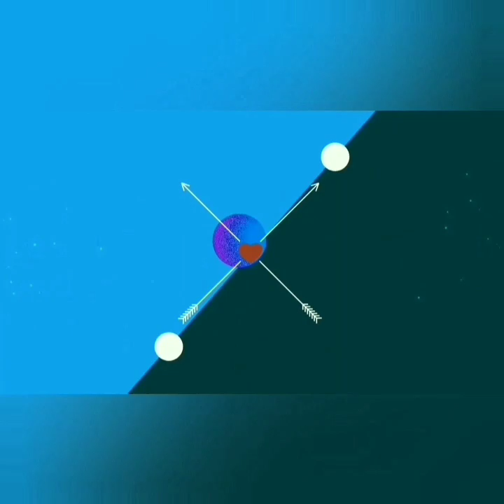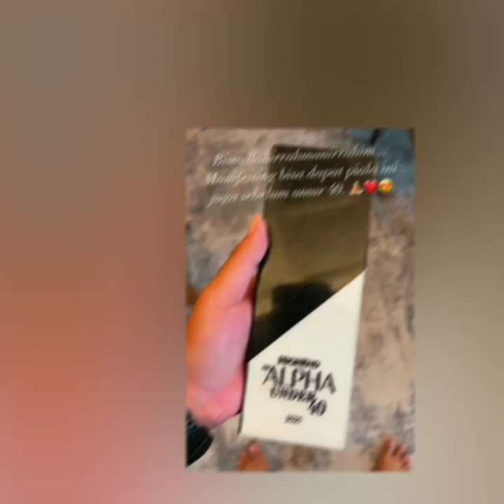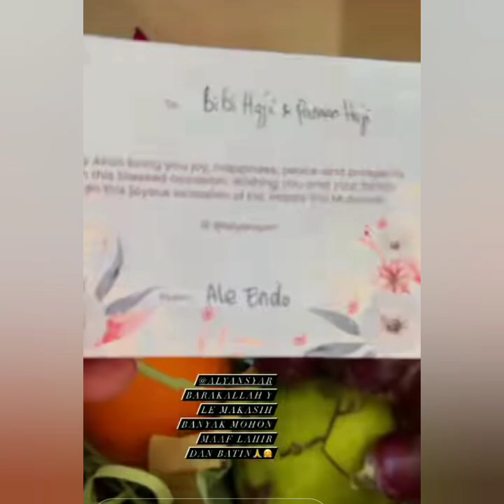AYU TING-TING GELAR BUKBER BERSAMA SAMBI BAGI THR JUTAAN. FOKUS LINGKARAN TERNYATA ADA YANG IKUT..